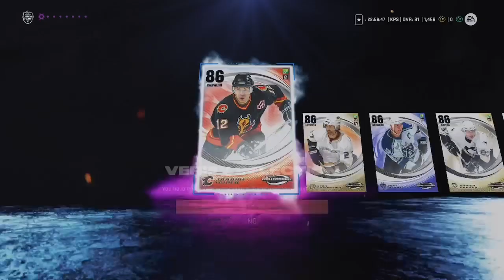NHL23 HOCKEY ULTIMATE TEAM| (1 OF 8) HUT MILLENNIUM PLAYER CHOICE PACK!📽️🔥🥞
PACK OPENING!!!

LETS GO!!!🏆🥞🏆

THANK-YOU TO EVERYONE WHO WATCHES 👀.  I APPRECIATE ALL OF YOU!!!

THANKS @NCS For the gaming 🎶 Tunes🙏☺️

🌏STAY SAFE EVERYONE!!!🌏 & 🍀GOOD LUCK